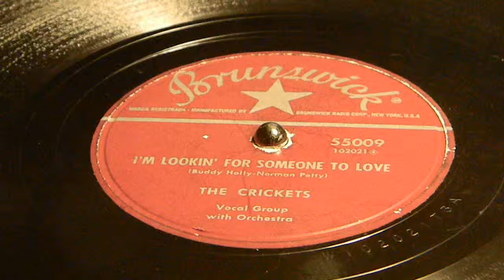I'm Looking For Someone To Love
The Crickets
(With Buddy Holly)
Brunswick 55009